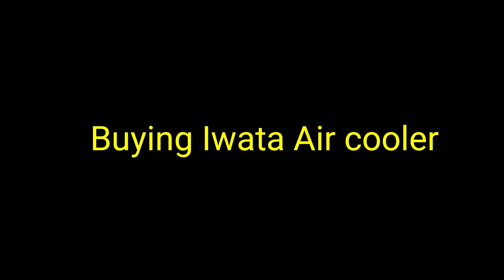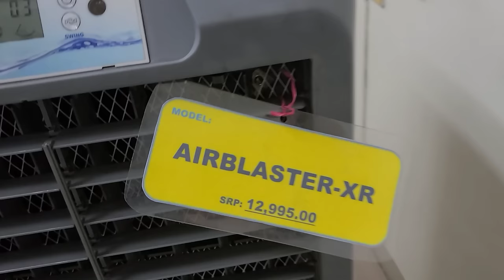Maling Decision sa Pagbili ng Aircooler | Kaya mag IWATA Evaporative Aircooler na!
Hi AnianaTV here! Gusto kong i-share sa inyo ang mga maling decision ko sa pagbili ng aircooler para sa bahay namin sa Pasig. Gusto ko man bumili ng split type AC pero hindi ko kakayanin magbayad monthly ng kuryente kaya naging practical ako. Kung di nyo po alam, bato po ako sa pag gastos - kaya team TIPID tayo guys!!!

🔥IWATA Evaporative Aircooler
     Colent Diversified Products, Inc.
     210 Speaker Perez St, Maharlika, D1, Quezon City
    Warranty: 1 year Free Service (Labor), 6 months parts

🔥 IWATA Evaporative Air Cooler Airblaster-X Specifications
 150 watts power for over 30 square meter area
 3500m3h strong airflow
 3 fan speed
 3 sides cooling pad
 33 liters water tank capacity
 With automatic swing function
 Sturdy manual controls
 Automatic shut-off water pump
 Floor stand body level
 With Caster wheels
 Compact and modern design
 Dimension: L19.5" x W14" x H38"

AnianaTV

AnianaTV intro music by ROA - With you (Tropical House)
AnianaTV outro music by Kinemaster Music Collection
 Dreams Come True, Warm Afternoon
 Composed & Arranged by: JHW
AnianaTV video music by Kinemaster Music Collection
 🎵 DREAMS COME TRUE